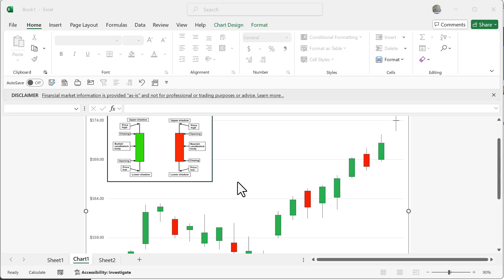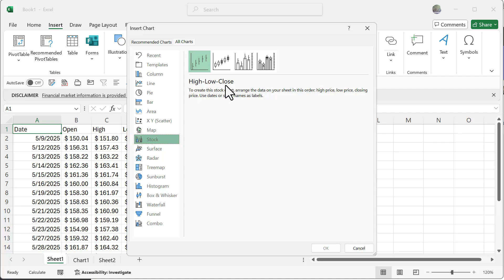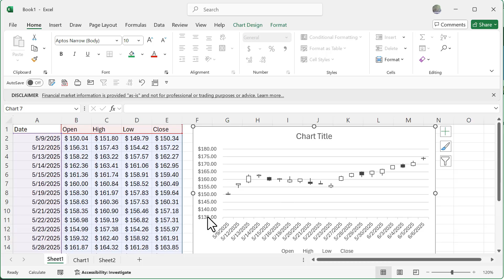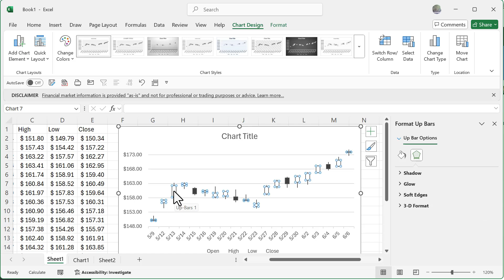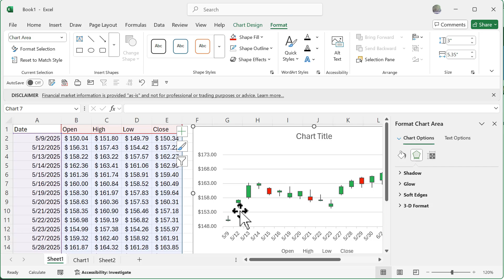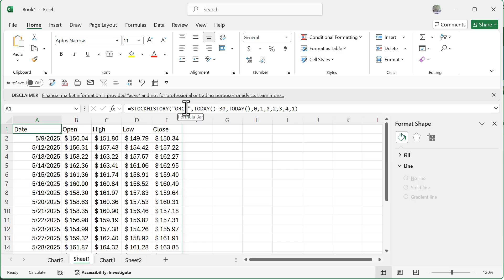Stock Charts in Excel: Analyzing and Visualizing Financial Data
Discover how to create and customize stock charts in Excel to track market trends and trading performance. This tutorial walks you through setting up dynamic visuals for stock prices, highs, lows, and volumes. Ideal for traders, analysts, or anyone wanting to visualize financial data effectively.